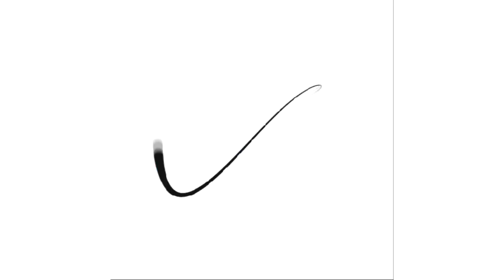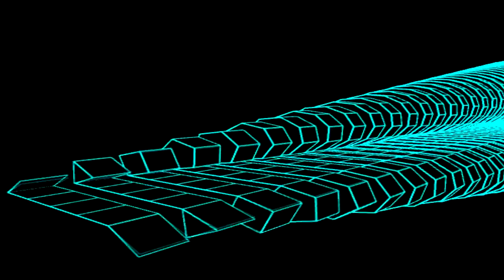Trippy Video|Boost Your High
Watch this while you are high
Song: Crystal Castles - Transgender
If you love this video Give a big thumbs up